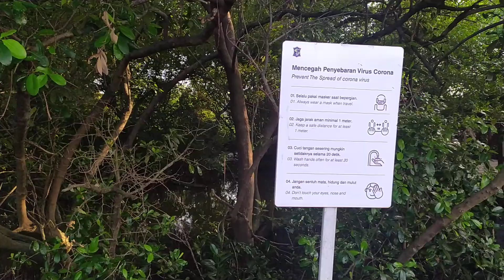Danau Mangrove yang Cantik - Surabaya - Indonesia Road View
Mengintip Pesona Cikal Bakal Kebun Raya Mangrove
Kabar Surabaya - Posisi Kota Surabaya yang berada ditepi pantai tentu saja menghadirkan pesona alam pesisir yang sangat luar biasa pesonanya. Selain kawasan pantai, Kota Pahlawan ini juga punya kawasan mangrove yang cukup eksotis dan alami. Kondisi mangrove yang masih terjaga dengan baik inilah yang akhirnya membuat Pemerintah Kota Surabaya berupaya untuk menjaganya dengan cara membuat kawasan Kebun Raya Mangrove.

Pembuatan Kebun Raya Mangrove yang juga telah disetujui oleh Lembaga Ilmu Pengetahuan Indonesia (LIPI) ini akan menjadi Kebun Raya Mangrove pertama di Indonesia. Saat ini pembuatan Kebun Raya Mangrove sudah memasuki tahapan persiapan yang cukup matang. Persiapan ini dimulai dengan pembuatan Taman Pertanian Terpadu. Kedua Taman Terpadu ini nantinya akan menjadi pintu masuk dari kawasan Kebun Raya Mangrove tersebut.

Kedua Taman Terpadu ini terletak di kawasan Rungkut dan Gunung Anyar Kota surabaya. Diantara keduanya terpisahkan oleh sungai yang lebarnya kira-kira 10 meter. Dari kedua Taman Terpadu ini yang pembangunannya sudah tertata adalah yang terlatak di wilayah Gunung Anyar Surabaya. Taman Terpadu Gunung Anyar ini sudah banyak dikunjungi oleh masyarakat setiap harinya. Di lokasi ini beberapa fasilitas telah selesai dibangun dan sudah bisa dimanfaatkan.

Beberapa fasilitas yang tersedia disini adalah Jogging Track yang melintas ditengah-tengah pohon bakau. Ada juga lokasi tempat istirahat yang bertemakan binatang, seperti panda, buaya dan burung bangau. Spot yang menjadi ikon dikawasan Gunung Anyar ini adalah menara pantau setinggi 12 meter yang bisa digunakan pengunjung untuk menikmati keindahan taman ini dari ketinggian. Taman Pertanian Terpadu Gunung Anyar ini juga telah dilengkapi oleh dermaga untuk naik ke perahu wisata yang akan membawa pengunjung hingga ke muara laut.

Sedangkan untuk Taman Pertanian Terpadu yang ada di kawasan Rungkut ini memiliki karateristik yang sangat berbeda dengan tetangganya. Di kawasan ini terdapat bozem besar yang menjadi pusat wisatanya. Meskipun pembangunan Taman Terpadu ini masih sekitar 20%, namun beberapa ornamen sudah banyak terpasang di tepi bozem yang di tengahnya terdapat pulau buatan.

Ornamen-ornamen tersebut bermacam-macam bentuknya. Mulai gazebo yang terbuat dari kayu, susunan akar pohon yang beraneka ragam bentuk, seperti bintang, lingkaran dan hati. Ada pula susunan akar yang di buat seperti sarang burung murai yang menggantung di atas pohon. Ornamen-ornamen akar inilah yang membuat banyak pengunjung rela datang ke lokasi ini guna bisa mengambil foto selfienya. Di tengah-tengah bozem juga telah disediakan sepeda air berbentuk bebek yang lucu dan ikut. Namun sayangnya masih belum boleh digunakan oleh pengunung.

Pengunjung dari kedua Taman Pertanian Terpadu Rungkut dan Gunung Anyar ini bisa bertukar posisi dengan melewati jembatan gantung yang cukup unik. Jembatan ini terdiri dari papan-papan kayu yang pada kedua ujungnya terikat sling baja. Namun untuk melintasinya harus satu-persatu, karena lebarnya hanya cukup untuk satu orang saja.

Untuk mencapai lokasi ini cukup mudah kok. Dari arah kampus UPN, terus saja menuju ke arah Timur hingga mentok. Setelah itu nanti akan bertemu dengan jalan yang bercabang. Pada cabang sebelah kiri sungai itulah letak dari Taman Pertanian Terpadu Rungkut Wonorejo. Sedengankan sebelah kanan sungai adalah letak dari Taman Terpadu Gunung Anyar. (Yanuar Yudha)